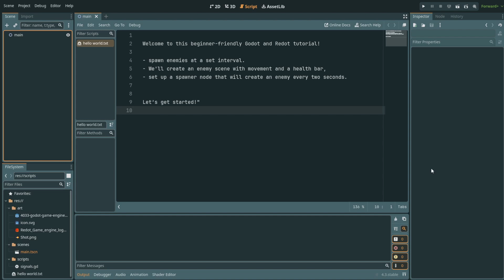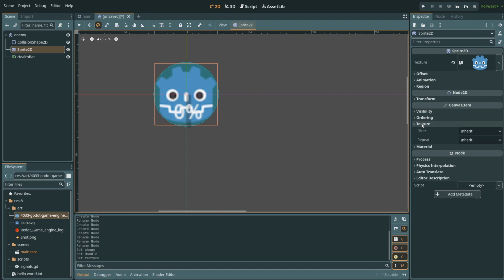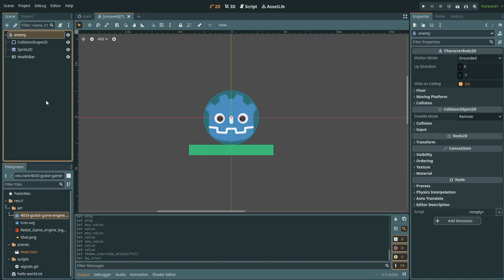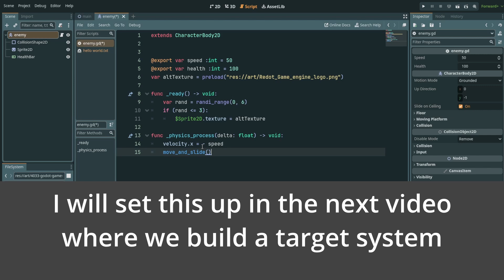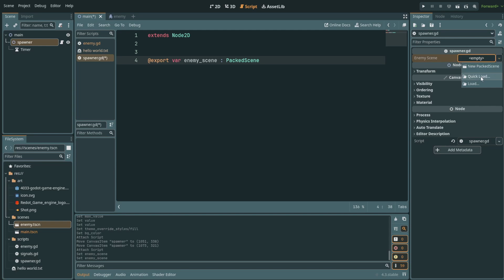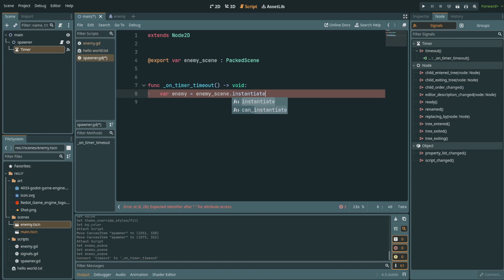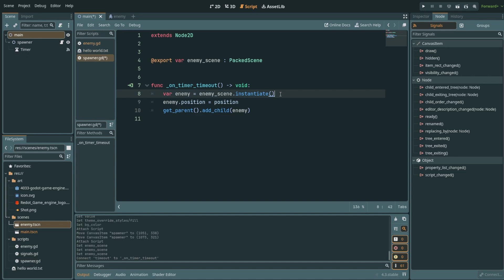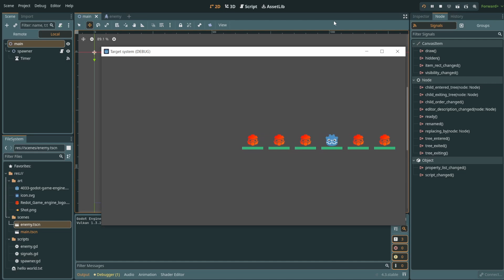LEARN to spawn enemies in Godot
Learn to spawn enemies in Godot and Redot and create a simple enemy spawner that continuously spawns enemies.

00:00 Tutorial Scope
00:20 Create Spawner and enemy node
02:50 Create enemy script
05:30 Create spawner script
09:00 Next steps spoiler